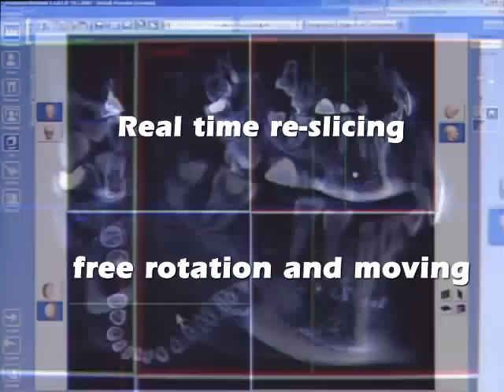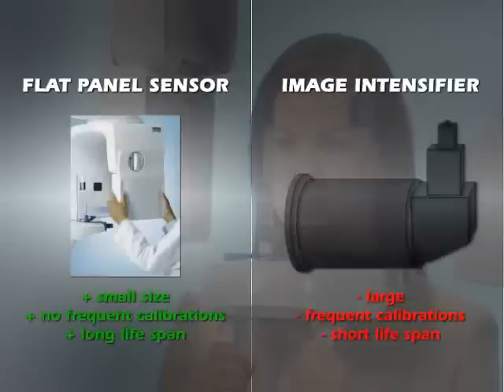Сердце стоматологической диагностики - Planmeca ProMAX 3D